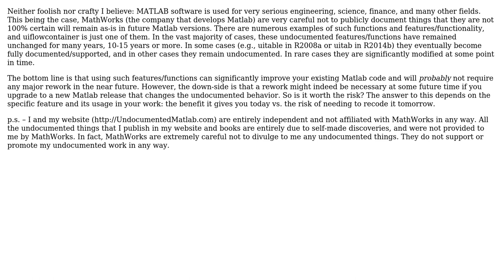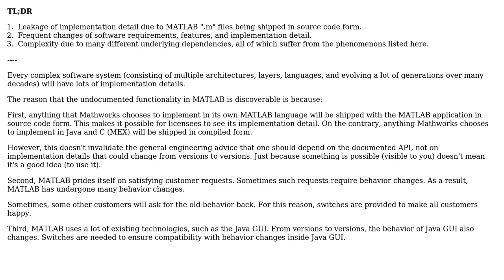Is there something peculiar to Matlab or Mathworks that supports so much "undocumented" code?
Software Engineering: Is there something peculiar to Matlab or Mathworks that supports so much "undocumented" code?

With thanks & praise to God, and with thanks to the many people who have made this project possible! | Content (except music & images) licensed under CC BY-SA | Music | Images & others | With thanks to user Yair Altman user rwong user jxramos user gnat and the Stack Exchange Network Trademarks are property of their respective owners. You are responsible for your own actions.